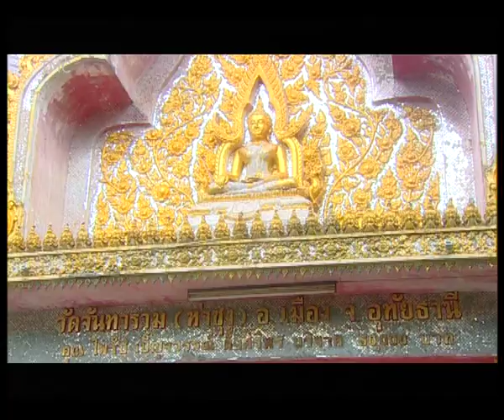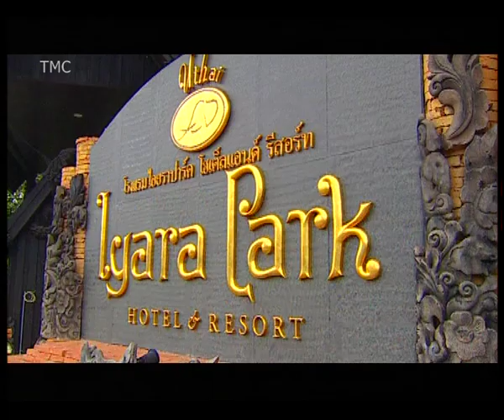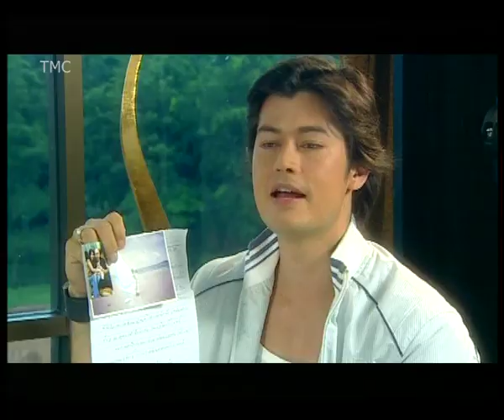รายการ wherever นำเที่ยววัดท่าซุง-TMC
รายการ wherever นำเที่ยววัดท่าซุง จัดทำรายการโดย เพชร-สราวุธ ออกอากาศทางทีวีสี ช่อง 3 เมื่อวันที่ 21 กรกฎาคม 2550
- อัพโหลด โดย คณะทีมงานเว็บ ตามรอยพระพุทธบาท.คอม (TMC)

.เสาร์ที่ 21 กรกฎาคม นี้ พิธีกร อ้น - สราวุฒิ มาตรทอง กับ ไกด์รับเชิญพิเศษ เพชร กรุณพล จะพาแฟนๆ รายการ แวร์เรฟเวอร์ (Wherever) ไปเที่ยวชมสถานที่ท่องเที่ยวของจังหวัดอุทัยธานี โดยเปิดตัวรายการด้วยการขี่ช้างชมความงามรอบบริเวณโรงแรมไอยราปาร์ค ที่ออกแบบสถาปัตยกรรมแบบเขมรและ ไทย ที่ผสมผสานกันอย่างลงตัว อีกทั้งประตูโรงแรมแห่งนี้ยังจำลองมาจากกำแพงเมืองเชียงใหม่อีกด้วย

จากนั้นไปชมความงดงามกันที่วัดจันทราราม หรือชื่อที่เราคุ้นหูคือวัดท่าซุง ซึ่งภายในวัดแห่งนี้ มีพระพุทธรูปองค์ใหญ่ อีกทั้งภายในมหาวิหารของวัดนั้นดูโอ่อ่ามาก ทั้งคู่เลยเดินดูด้วยความตื่นตาตื่นใจ โดยเฉพาะการไปกราบไหว้ขอพรกับ "ร่างท่านหลวงพ่อฤาษีลิงดำ" ที่ทางวัดได้เก็บร่างท่านไว้เพื่อให้นักท่องเที่ยวได้กราบไหว้

ซึ่งหนุ่มเพชร กล่าวถึงความรู้สึกที่ได้มาเที่ยวในครั้งนี้ว่า "จังหวัดอุทัยธานี เป็นเมืองธรรมะ รู้สึกสงบใจจริงๆครับ ที่ได้มาเที่ยวในครั้งนี้ วัดที่นี่สวยมากๆ ถ้ามีโอกาสก็อยากมาเที่ยวอีก เป็นการพักผ่อนที่ดีสำหรับผมมากเลยครับ"